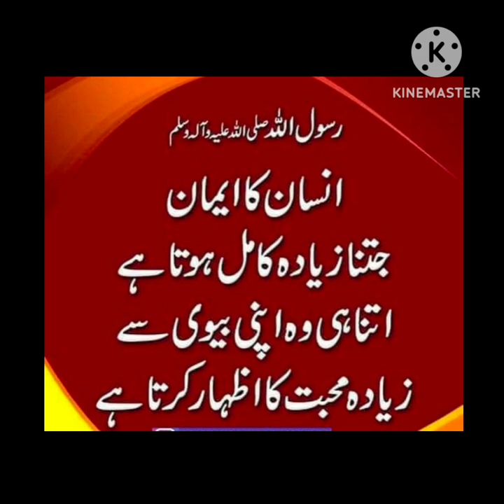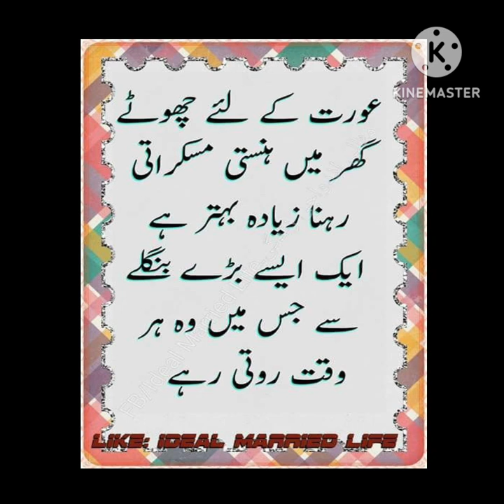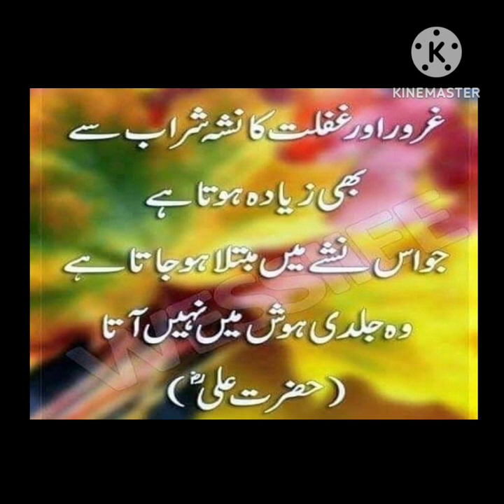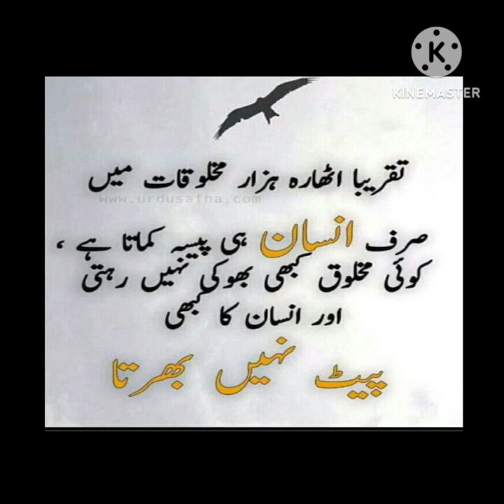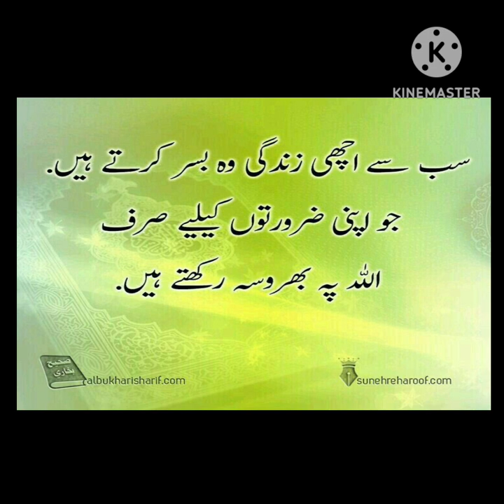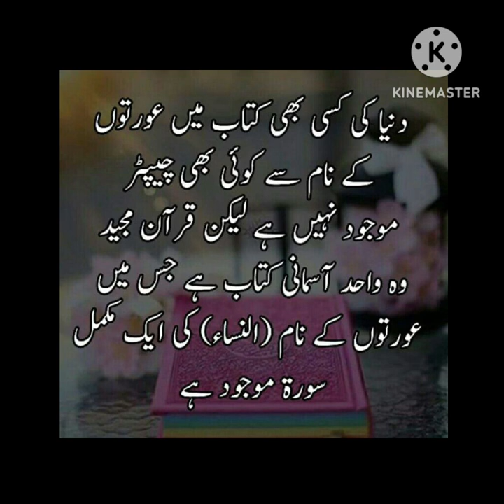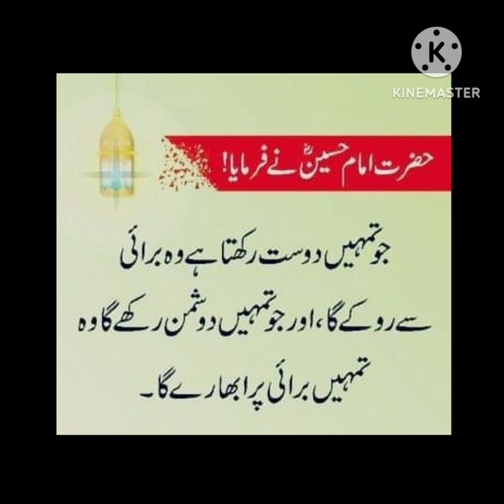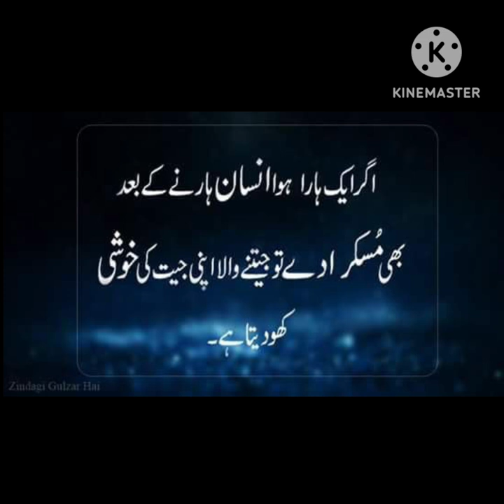Aqwal e zareen🌸🌹🌸| Best Urdu quotes| Aqwal e zareen in Urdu|Urdu Islamic quotes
BestUrduQuotesMix
aqwal e zareen
islamic status
aqwal e zareen in urdu
aqwal zareen
qwal e zareen new
true lines
islamic status for WhatsApp
urdu Shayari

Zubair Masood voice
love quotes for someone special,islamic motivational quotes in urdu
listen quran with urdu translation
beautiful quran recitation for stress relief
beautiful islamic quotes
inspirational quotes about love
beautiful motivational quotes
motivation for students to study hrad
Best Urdu Quotes | Urdu Islamic Quotes
Quotes About Life
True lines
Motivational Quotes
Quotes About Life | True lines
zubair Masood voice

Fiamanillah❤️‍🩹!!